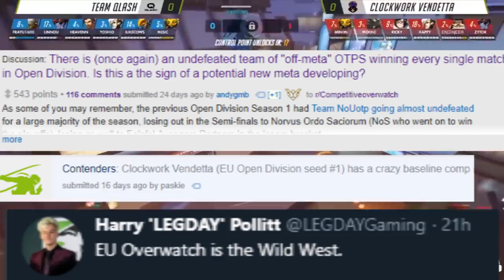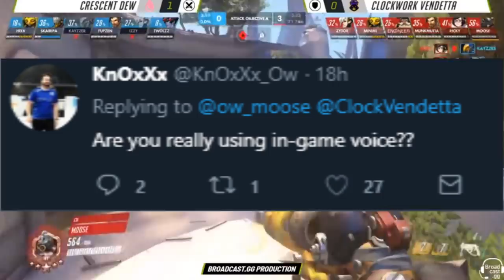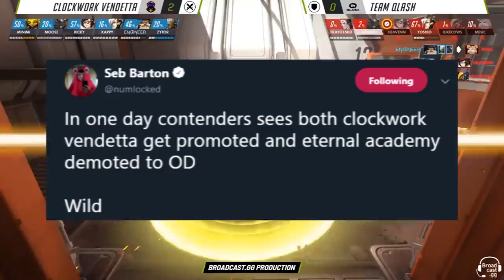Clockwork Vendetta is Marketable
A team from Open Division with a very.. different playstyle has made it to contenders.